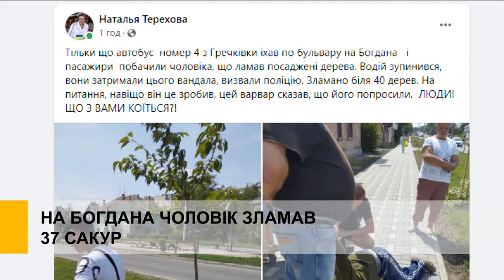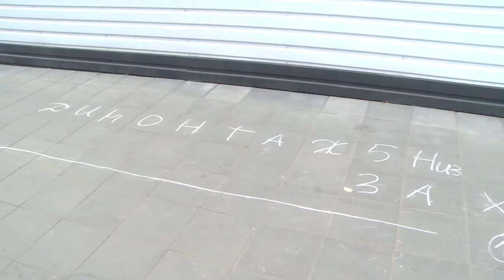На Богдана чоловік зламав 37 сакур